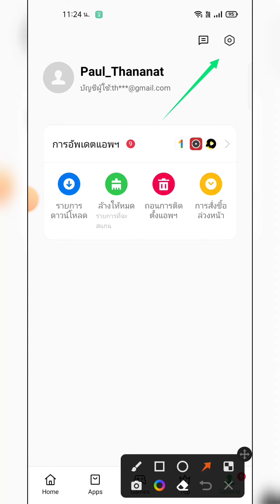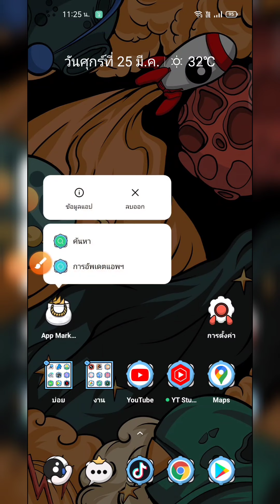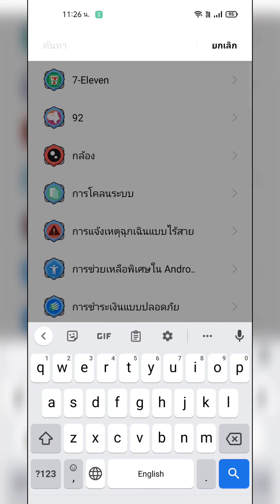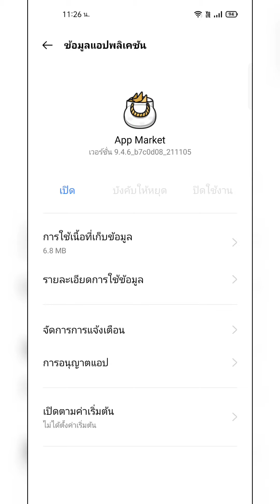วิธีปิด App Market วิธีลบ Hot Apps กับ Hot Games 2022 | Easy Android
แจ้งเตือน App Market รบกวน เวลาใช้มือถือ เล่นเกม ทำไงดี
วิธีปิด App Market วิธีลบ Hot Apps กับ Hot Games 2022

SmartPhone mobile mockup png from pngtree.com

Easy Android